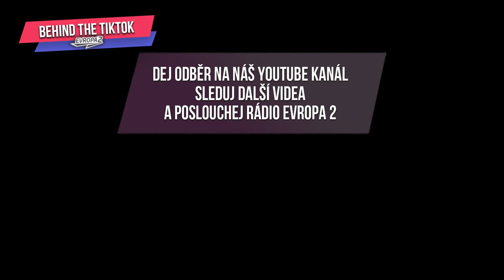ANNA ŠULCOVÁ - TikTok vůbec nechápu a do reality show bych nikdy nešla. |ROZHOVOR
BEHIND THE TIKTOK w./@anasulcova

Behind The TikTok je seriál Evropy 2. Je to sonda do světa TikToku.
Známé osobnosti z TikToku tě uvedou do jeho světa a vysvětlí ti jak to celé funguje.

2022